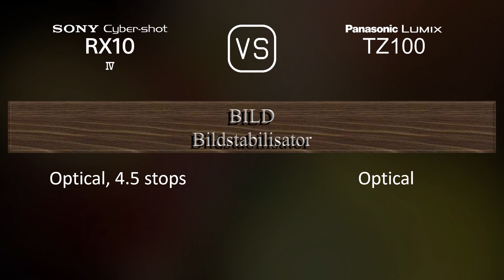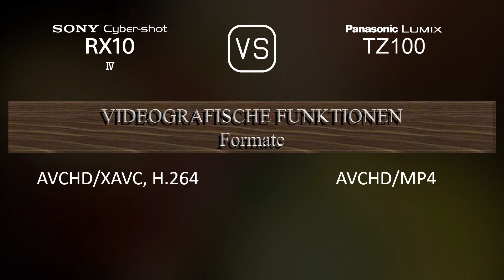Sony Cyber-shot RX10 IV vs. Panasonic Lumix TZ100: Ein Vergleich der technischen Daten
Dieses Video gibt einen Überblick über die Sony Cyber-shot RX10 IV und die Panasonic Lumix TZ100 in einem parallelen Technikdatenvergleich (comparison of specifications). Vielen Dank fürs Zuschauen.

00:25 EINFÜHRUNG
00:33 KAMERAGEHÄUSE
00:40 BILDSENSOR
01:01 BILD
01:16 OPTIK & FOKUS
01:55 BILDSCHIRM
02:13 SUCHER
02:27 FOTOGRAFISCHE FUNKTIONEN
03:20 VIDEOGRAFISCHE FUNKTIONEN
03:35 SPEICHERUNG
03:38 KONNEKTIVITÄT
04:03 ALLGEMEINE ANGABEN
04:21 SONSTIGE FUNKTIONEN